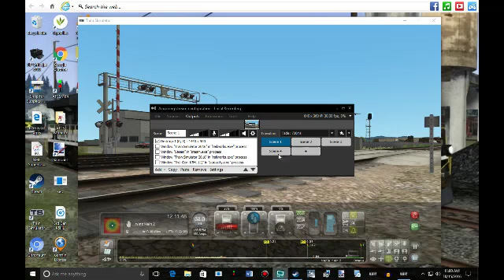NS 8114 On The Surfliner